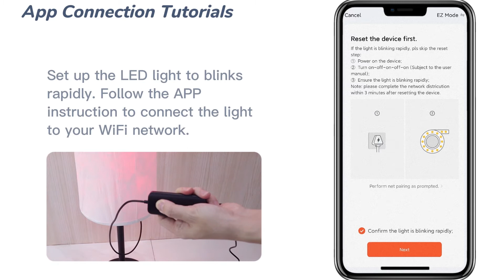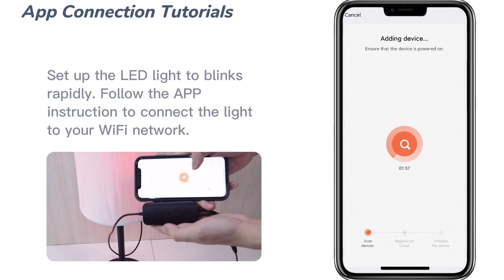Floor Lamp User's Guide - How to install and connect with smartphone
Part1. Install the floor lamp
Part2. Connect with smartphone